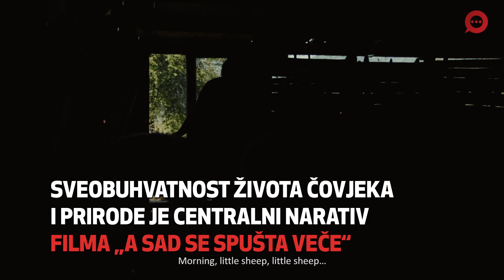A sad se spušta veče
Maja Novaković je istoričarka umjetnosti i autorka dokumentarnog film "A sada se spušta veče" koji se zahvaljujući nagradama našao i u kvalifikaciji za nominaciju za filmsku nagradu Oskar.